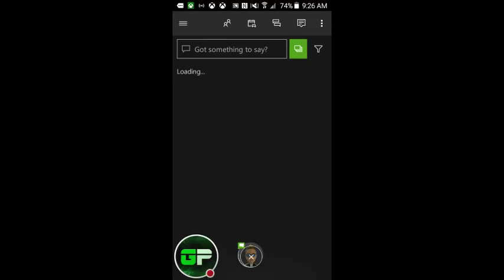Trading with Viewers! Rocket League Trading And Games!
Come join! Comment your gamertag!